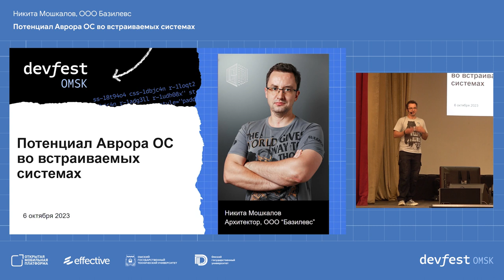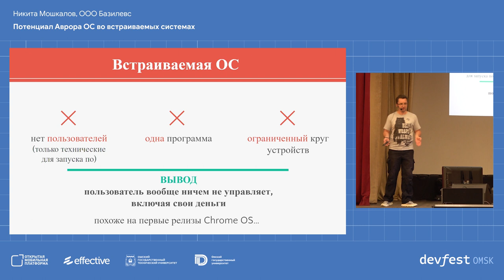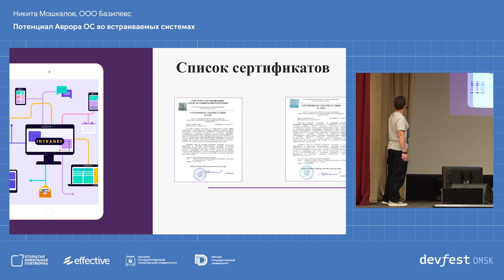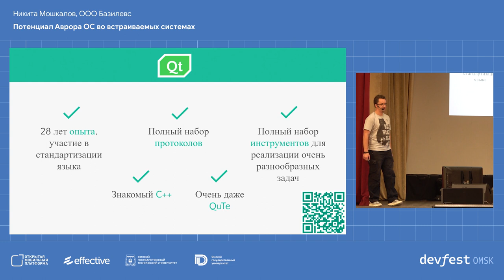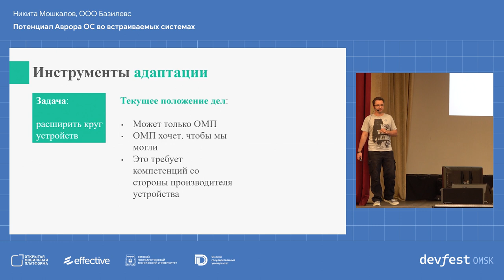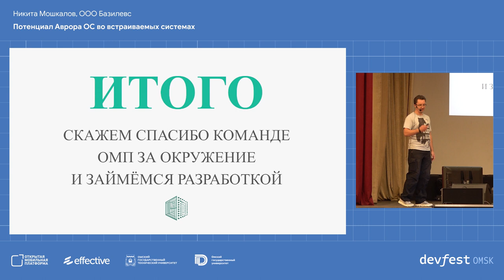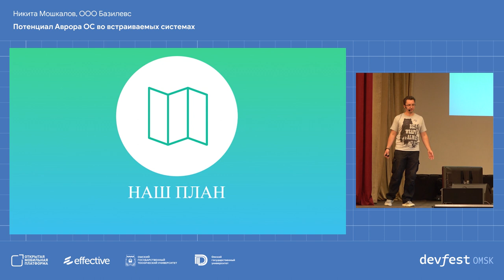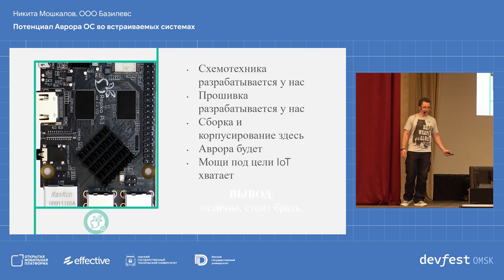Потенциал Аврора ОС во встраиваемых системах / Никита Мошкалов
Как управлять парком встраиваемых систем, не привлекая внимания санитаров? Обычно, для решения подобных задач собирается отдельный образ, зеркала, настраивается Ansible и собирается большое количество документации.
Нам нужна лёгкая система, прошедшая все круги сертификации, готовая к удалённому управлению и, конечно, гарантии поддержки от поставщика. В рамках доклада мы рассмотрим, как можно решить эти задачи с помощью ОС Аврора и предлагаемого Открытой Мобильной Платформой инструментария.